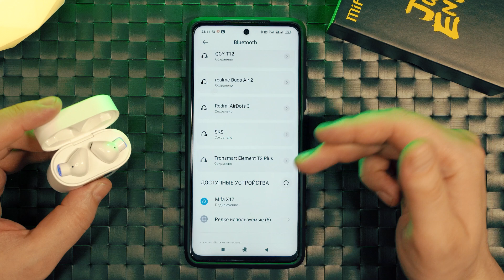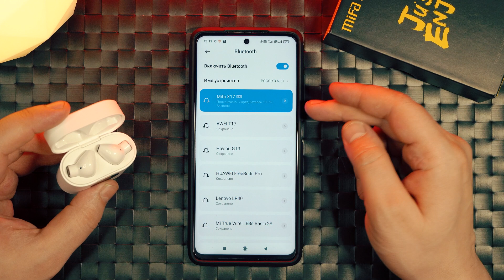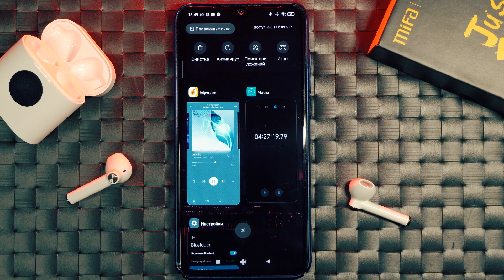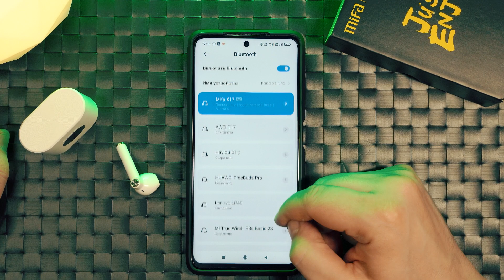НОВЫЕ наушники MIfa X17 TWS – Странные ВКЛАДЫШИ с кнопками! 👋Привет из 2018 года!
Сегодня в видео я расскажу про новые беспроводные наушники MIfa X17 TWS. Это наушники форм-фактора вкладыши с довольно необычным индикатором заряда кейса и кнопочным управлением. Привет из 2018 года.
Не могу сказать, что я остался в восторге от этих наушников, причем по всем параметрам кроме автономности и работы микрофонов, мне наушники MIfa X17 TWS не понравились.
Если хочешь купить новые MIfa X17 TWS, то лучше посмотри в сторону haylou moripods или каких нибудь вкладышей от QCY - T8S или T12.

В общем, если вдруг ты задумался купить эти tws наушники, то лучше посмотри мой mifa t17 обзор прежде чем тратить деньги на "разочарование".
Я не советую их к покупке!!! Исключением будет лишь цена в 8-10$, но никак не выше.

Содержание обзора Mifa x17 TWS:
00:00 - Вступление. Купил вкладыши Mifa x17 TWS
00:26 - Комплект полставки и внешний вид Mifa x17 TWS
02:01 - Управление функциями мультимедиа в наушниках Mifa x17 TWS
03:05 - Громкость и качество звучания в Mifa x17 TWS
04:28 - Автономность Mifa x17 TWS
04:39 - Тест работы микрофонов Mifa x17 TWS
05:51 - Стабильность связи и третий тест микрофона на улице
06:33 - Особенности подключения Mifa x17 TWS
06:59 - Игровой тест и работа с YouTube
07:31 - Итог. Резюме по наушникам Mifa x17 TWS
У меня теперь появился Телеграмм. Канал и группа для вопросов и ответов.
Кому интересно, заходите… Буду очень рад!

Все полученные средства пойдут исключительно на новые девайсы для обзоров!
Дополнительная информация о канале:
Ниже ты можешь найти все мои видеоролики, расфасованные в плей-листы по темам:
Плей-листы постоянно обновляются, так что всегда есть, что посмотреть.